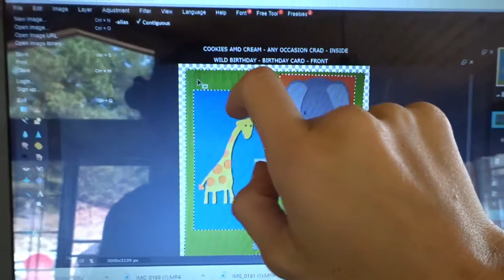What Could Go Wrong??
Spent 4 hours by myself with two puppies and a baby
MORE BELOW...
CHECK OUT...
Taylor's Instagram: taylorrhorner
Our Family Instagram: tayandbabya
Taylor's Product Instagram: taylored_work
Taylor's Snapchat: taylorrhornerr